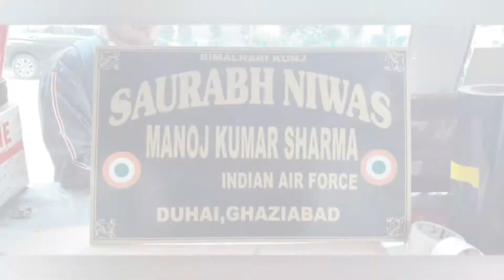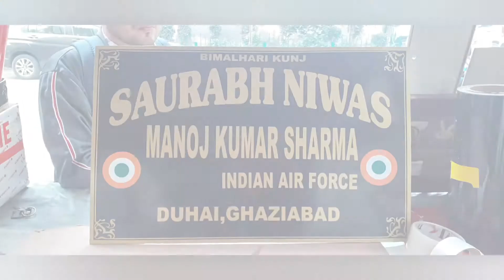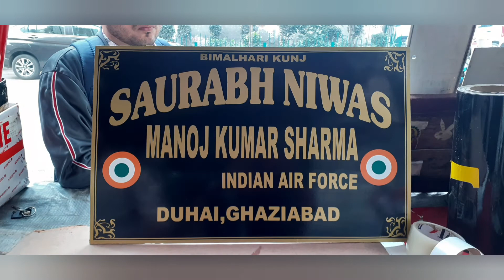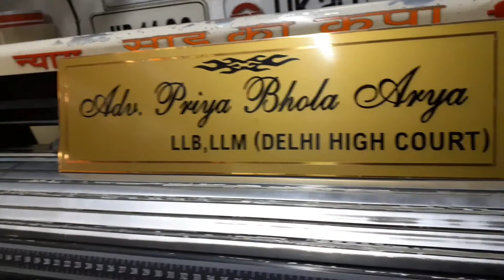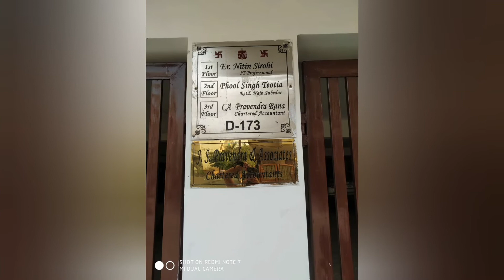Best nameplates | plates#nameplates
Deals in : House Name Plate,Pocket Batch ,Number Plate ,S.S.Brass,Aluminum Plate, Sun board Plate, Digital Printing, Flex Board ,Viny Stickers etc.

if interested can contacts  us
comments down .

Details
Owner : Naresh Vardhan
Address :  Nayug Market,Gzb